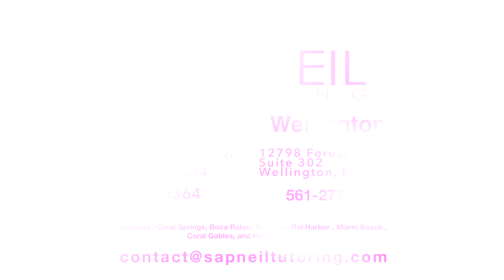WRITING YOUR BEST COMMON APP ESSAY FOR 2023/2024!! - Sapneil Tutoring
1. What is the common app Essay?

2. Let’s help get you started!!
In this video, I break down some tips and tricks on how to write a GREAT common app essay!!

3. At Sapneil Tutoring we strive to focus on the student’s academic needs. We specialize in providing high quality and customized learning programs tailored specifically to each individual student.

5. VISIT OUR HOMEPAGE FOR MORE INFORMATION!!

6.  Locations

7. Resources

8. SCHOLARSHIPS & FINANCIAL AID

9. Custom Tutoring Options

10. Sapneil Tutoring Blog